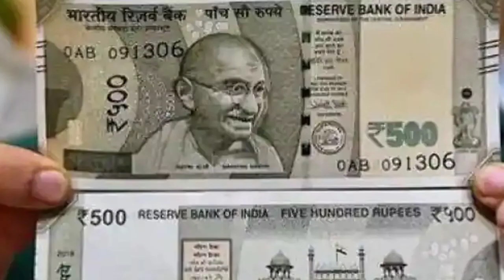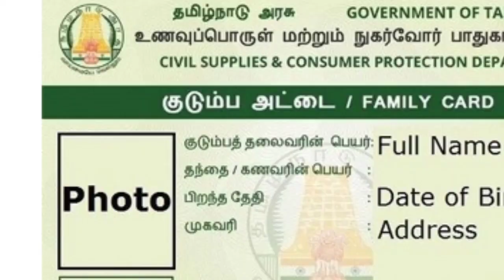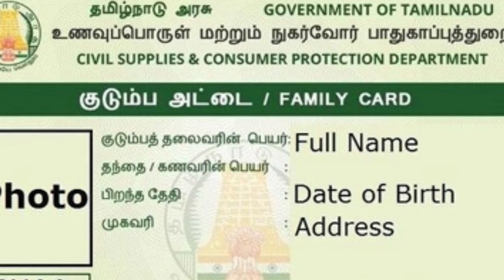1000 ரூபாய் புதிய அறிவிப்பு !! | Kudumba thalaivi | rationcard | ரூ.1000 மகளிர்